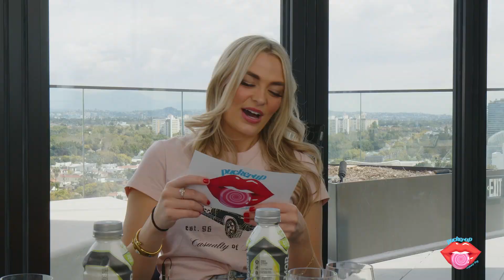Kacey Fifield talks about her DOUBLE LIFE & new EP | Pucker Up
You might have known her from Nickelodeon, know her from her music, OR she told your her private IG page (vs her main) NOW you can know her from Pucker Up.